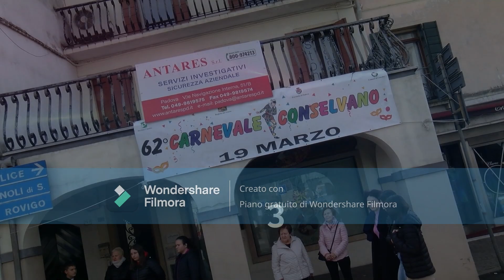CARNEVALE DI CONSELVE 2023